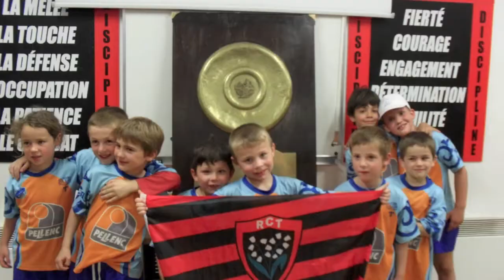tounoi du muguet 2013